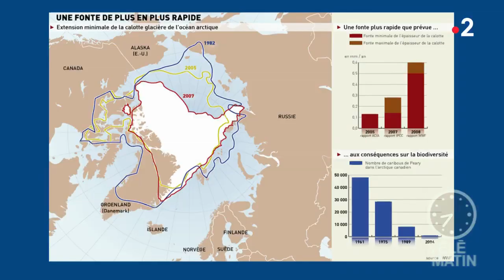Actu plus - Acquisition du Groenland : l'idée étrange de Donald Trump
Chroniqueur : Frédéric Vion

Il y a quelques semaines, le Wall Street Journal révélait l'envie étrange de Donald Trump : acheter le Groenland. L'île est une province autonome du Danemark, qui ne voit pas d'un bon oeil cette histoire. Si Trump a annulé sa rencontre officielle avec la première ministre danoise, les deux figures politiques semblent se réconcilier.

L'idée derrière la tête de Donald Trump ? La disparition de la banquise liée au réchauffement climatique libère les voies maritimes au nord du Canada, inaccessibles jusqu'ici. Une aubaine pour le commerce...